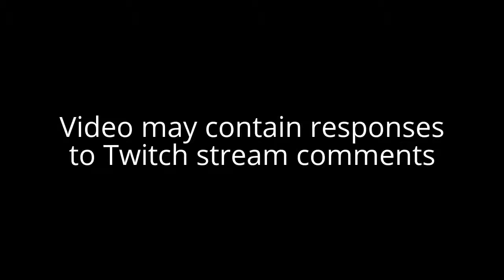Mass Effect 2 (Zaeed's Loyalty [2 of 2]) Let's Play! #32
Nathan Shepard
Male
Vanguard